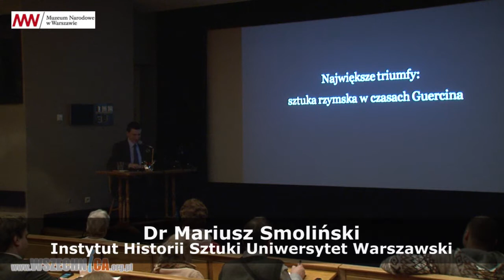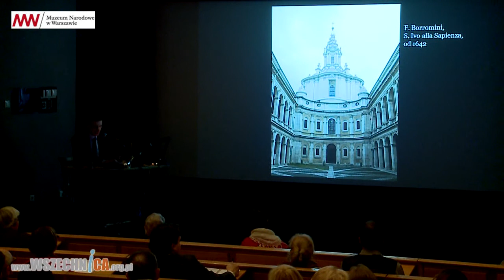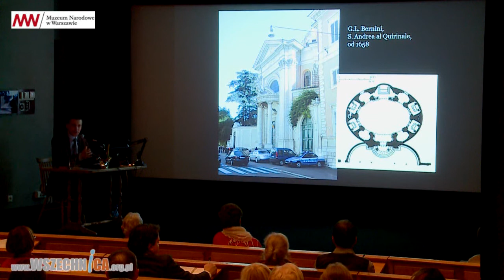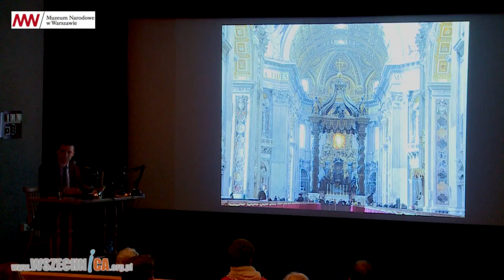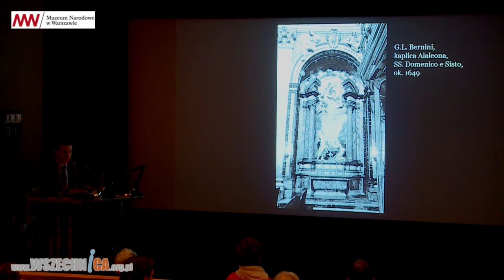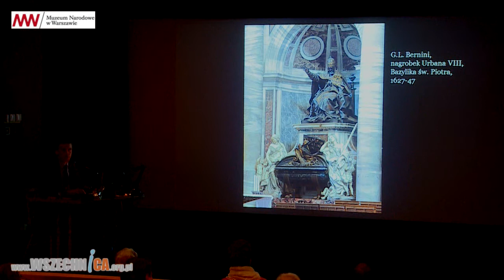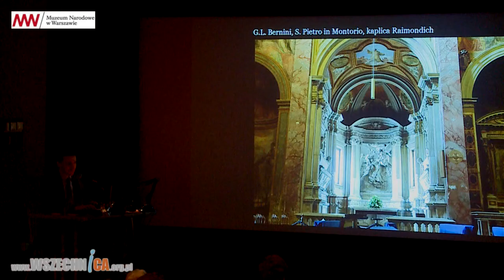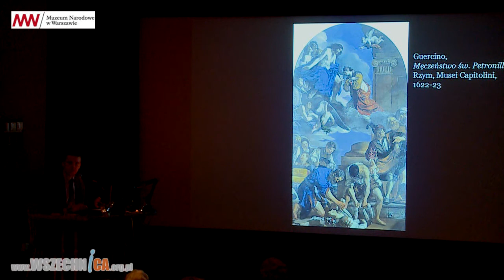Największe triumfy. Sztuka rzymska w czasach Guercina - dr Mariusz Smoliński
Wykład wygłosił dr Mariusz Smoliński – wykładowca w Instytucie Historii Sztuki Uniwersytetu Warszawskiego. Muzeum Narodowe w Warszawie, 19 grudnia 2013 r. [1h02min]

Na początku lat 20. XVII wieku, gdy Guercino pracował w Rzymie, rozpoczynał się okres największego rozwoju tamtejszej sztuki.

Z czym zetknął się malarz w czasie pobytu w Wiecznym Mieście? Jakie przemiany zachodziły wówczas w architekturze, malarstwie i rzeźbie Rzymu? Co sprawiło, że w ciągu kilku dziesięcioleci zrodziły się tam przełomowe rozwiązania kształtujące oblicze XVII- i XVIII-wiecznej sztuki europejskiej?

Wykład wygłosił dr Mariusz Smoliński – wykładowca w Instytucie Historii Sztuki Uniwersytetu Warszawskiego.

Muzeum Narodowe w Warszawie od 20 września 2013 do 2 lutego 2014 roku prezentowało wystawę dzieł Guercina, jednego z najwybitniejszych malarzy włoskiego baroku. Wśród eksponowanych płócien znalazły się najsłynniejsze kompozycje pochodzące z kolekcji włoskich – pinakoteki oraz kościołów i pałaców Cento, rodzinnego miasta malarza, a także ze zbiorów słynnej rzymskiej Galleria Nazionale d’Arte Antica di Palazzo Barberini (Galerii Barberinich). Publiczność miała wyjątkową okazję zobaczyć jedno z najbardziej intrygujących i zagadkowych dzieł w historii nowożytnego malarstwa – rzadko prezentowany poza Rzymem obraz Pasterze arkadyjscy – „Et in Arcadia ego” z kolekcji Barberinich. Pokaz monumentalnych obrazów wzbogaciły studia rysunkowe, szkice i ryciny. Retrospektywna wystawa w Muzeum Narodowym w Warszawie to pierwsza w Europie tak bogata prezentacja twórczości włoskiego artysty poza jego ojczyzną. Autorem nowoczesnej aranżacji plastycznej ekspozycji był Boris Kudlička, znany scenograf teatralny i projektant.